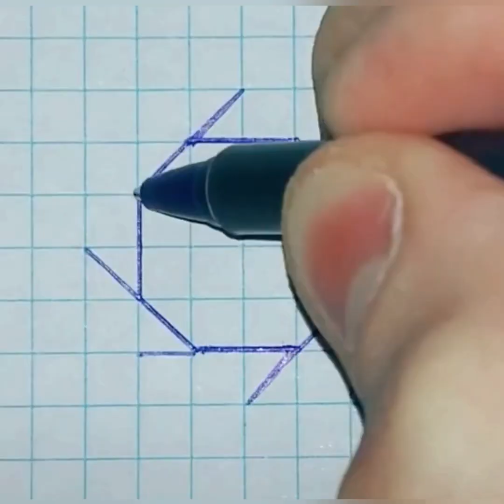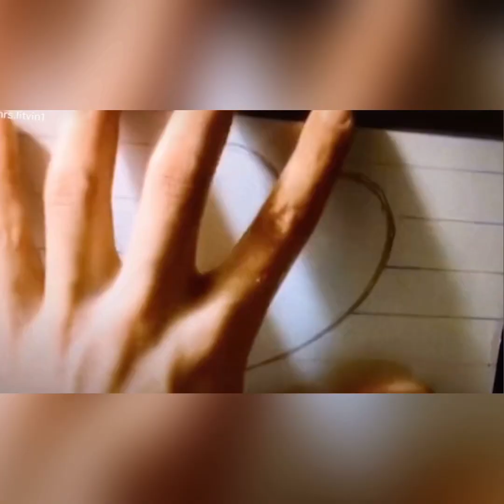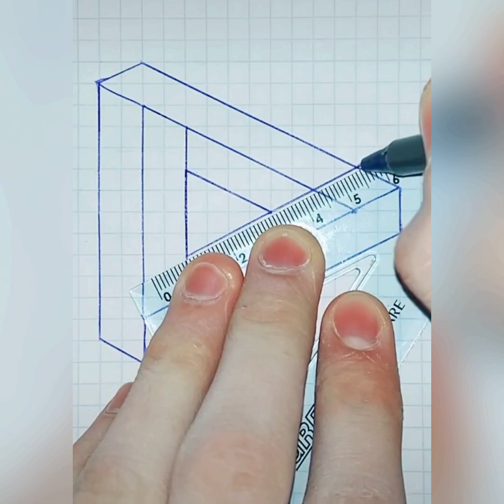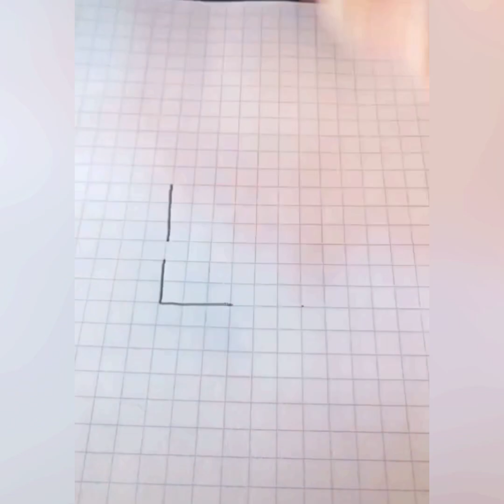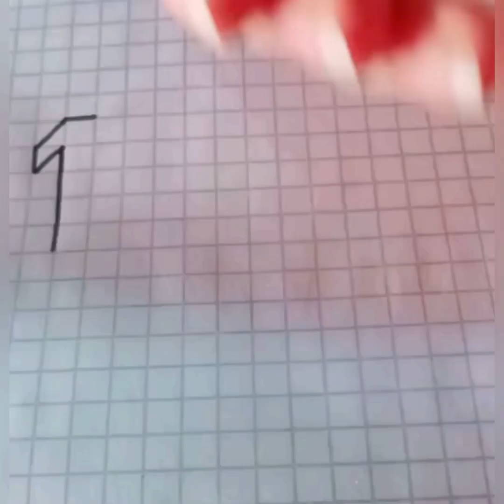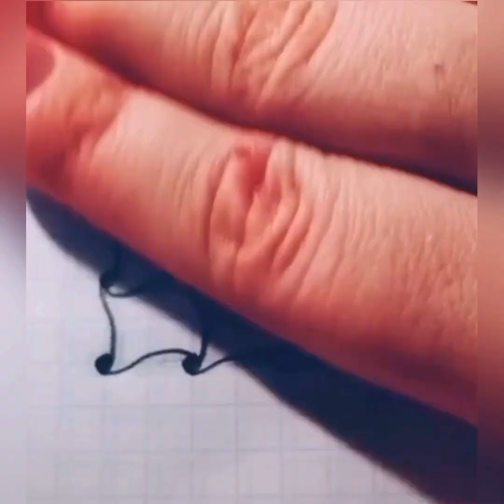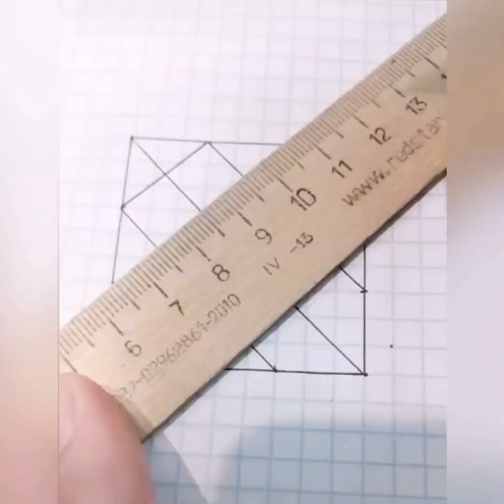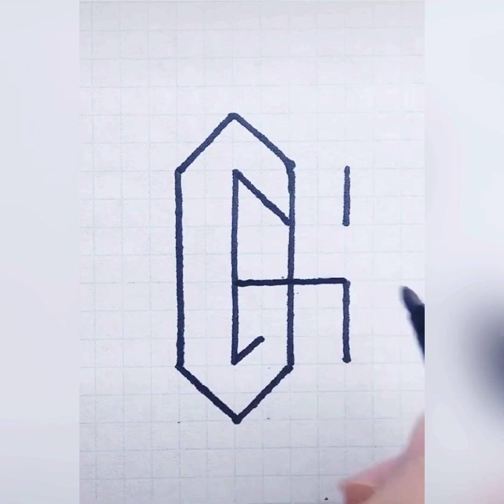Art for your update😍😍😍